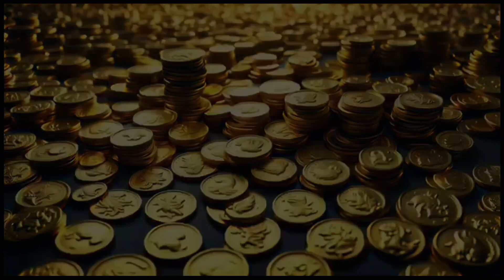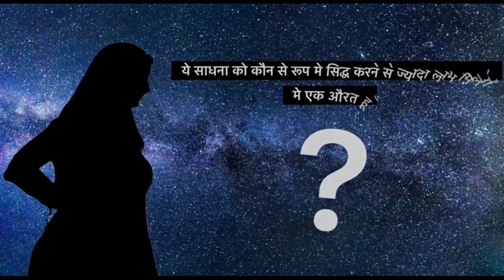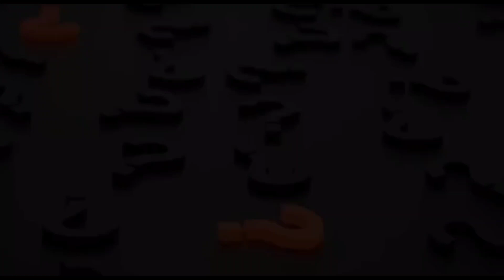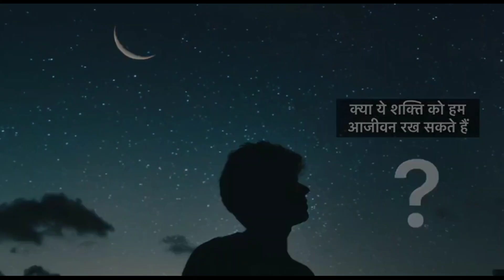आपको सारे सवाल का जवाब जादूगरिणी माहेन्द्र यक्षिनी भाग -3 WhatsAap no-9668458343!!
hamare video ko jyada se jyada